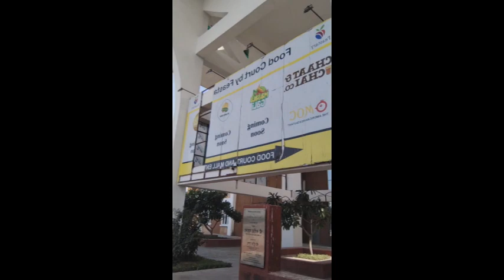Delhi to Patna by Road | lifeonwheels Roadtrip | kiasonet | pleasure2023 | Delhi to Bihar Car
Months of wait, days of watching others on youtube, finally we had this trip.

let your wife become your  Alarm when you  feel sleepy while driving

Wife Vs Sleep Attacks